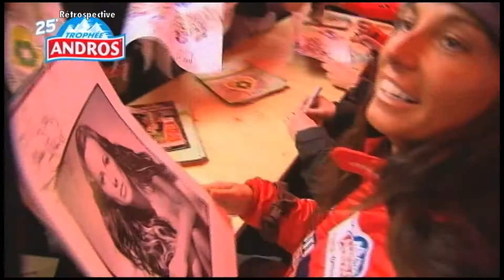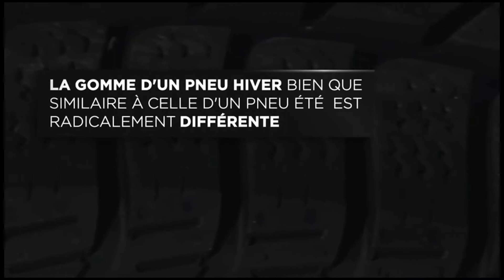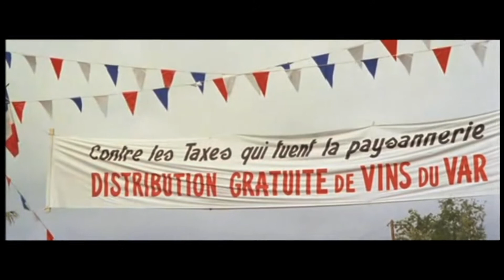RPM#33 25 ans du Trophée Andros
Les 25 ans du Trophée Andros, les pneus hiver, et un hommage à Georges Lautner sont au sommaire de ce numéro de cette nouvelle émission.